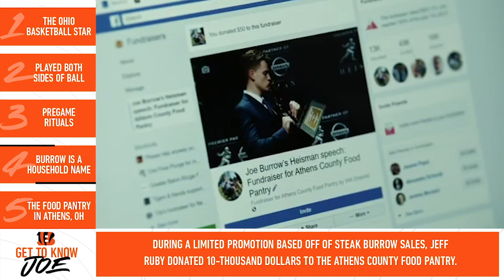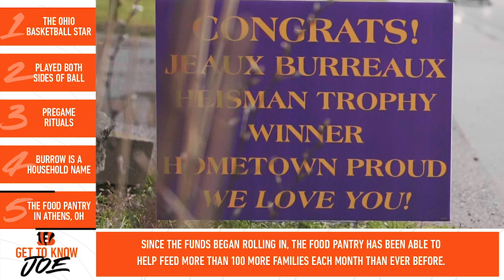5 Things to Know About Joe Burrow | Cincinnati Bengals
Bengals.com Team Reporter Marisa Contipelli informs fans of the five things to know about the newest Bengals quarterback, Joe Burrow.